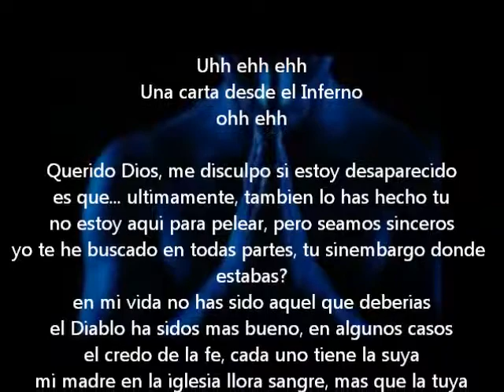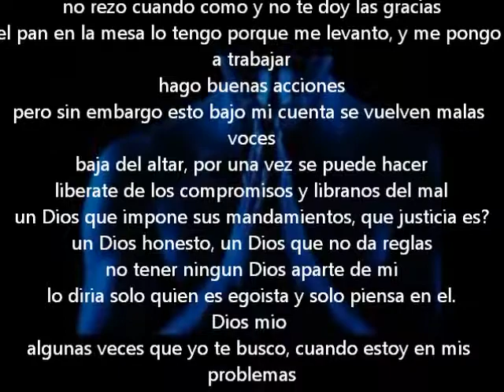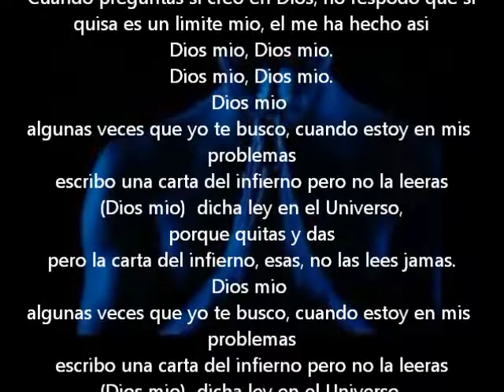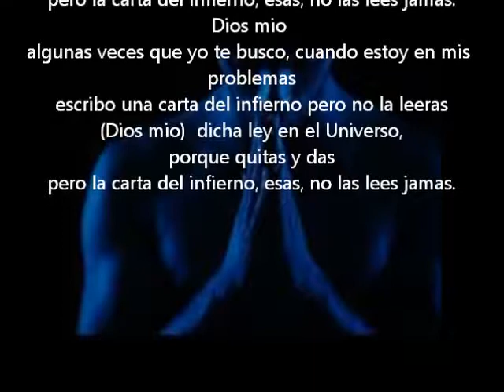Una lettera dall´inferno Emis Killa Lyrics Español